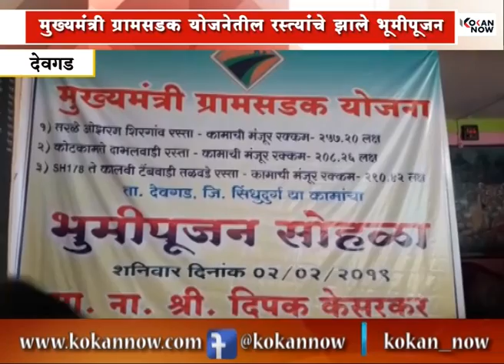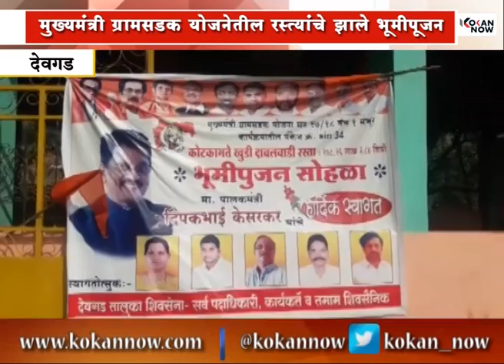महाआरती करून रिफायनरी रद्द होणार नाही- दीपक केसरकर ह्यांनी लगावला टोला